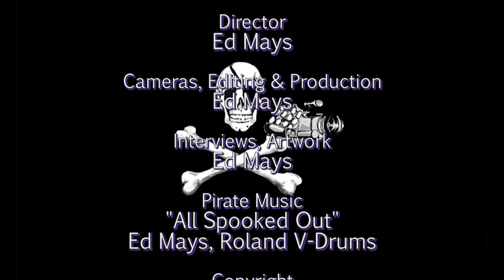Hedges, Martin, and Camp: Media Censorship of Voices for Peace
As U.S. media reports a narrow narrative on the war in Ukraine, social media platforms is increasingly censoring critical voices for peace. Join us for a discussion between Abby Martin, Lee Camp, Chris Hedges, and Jodie Evans on the impacts and implications of this censorship.

Featured Guests:

Lee Camp is an American writer and television host.

Abby Martin is an American journalist, TV presenter, filmmaker, and activist. She founded Empire Files and co-found the citizen journalism website Media Roots and serves on the board of directors for the Media Freedom Foundation which manages Project Censored.

Chris Hedges is an American journalist, Presbyterian minister, and author. A former reporter for The New York Times, Hedges is a progressive commentator, activist, and critic of American liberalism.

All these voices have been censored, as they are voices that speak for peace and don’t carry the imperialist narrative.

Statement from Chris Hedges:  "I received no inquiry or notice from YouTube. I vanished. In totalitarian systems you exist, then you don’t. I suppose this was done in the name of censoring Russian propaganda, although I have a hard time seeing how a detailed discussion of “Ulysses” or the biographies of Susan Sontag and J. Robert Oppenheimer had any connection in the eyes of the most obtuse censors in Silicon Valley with Vladimir Putin. Indeed, there is not one show that dealt with Russia. I was on RT because, as a critic of US imperialism, militarism, the corporate control of the two ruling parties, and especially because I support the Boycott, Divestment and Sanctions movement against Israel, I was blacklisted.  I was on RT for the same reason the dissident Vaclav Havel, who I knew, was on Voice of America during the communist regime in Czechoslovakia. It was that or not be heard. Havel had no more love for the policies of Washington than I have for those of Moscow.

Are we a more informed and better society because of this censorship? Is this a world we want to inhabit where those who know everything about us and about whom we know nothing can instantly erase us? If this happens to me, it can happen to you, to any critic anywhere who challenges the dominant narrative. And that is where we are headed as the ruling elites refuse to respond to the disenfranchisement and suffering of the working class, opting not for social and political change or the curbing of the rapacious power and obscene wealth of our oligarchic rulers, but instead imposing iron control over information, as if that will solve the mounting social unrest and vast political and social divides.

The most vocal cheerleaders for this censorship are the liberal class."